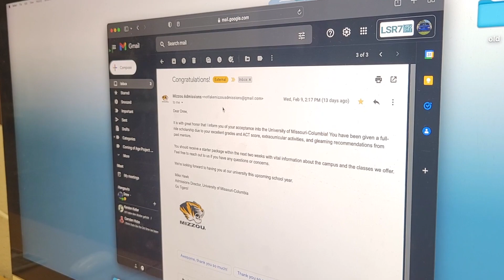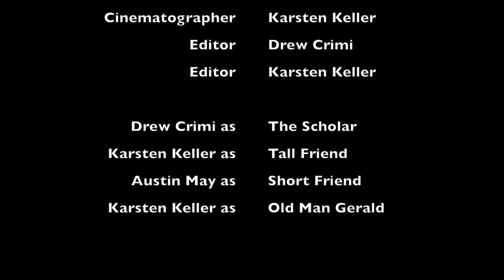"College Choices" - 2022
This was our sixth project for AVT our junior year. We had to tell a coming of age story.